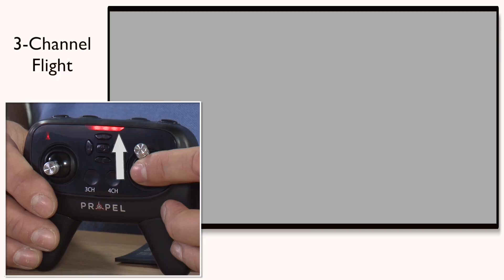Propel Zipp Nano Flight Training Video Introduction- French version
Learn how to properly operate your new Zipp Nano drone.